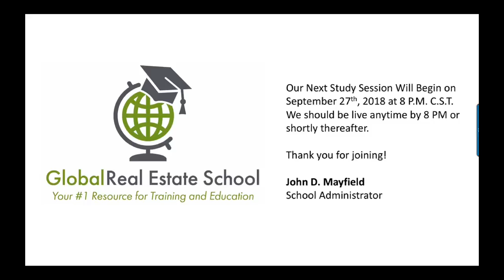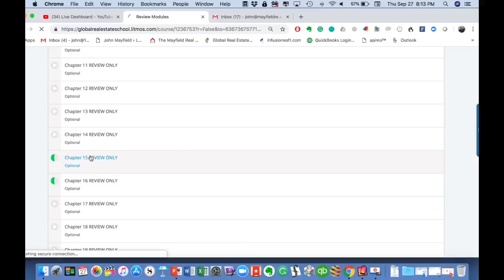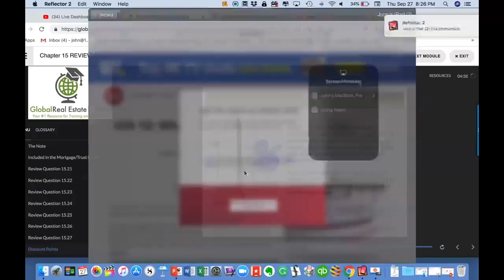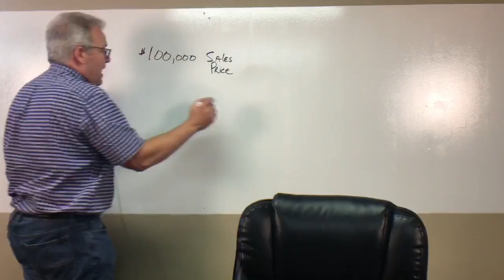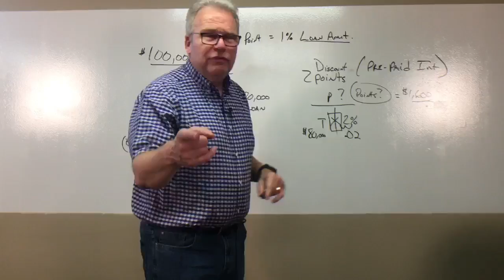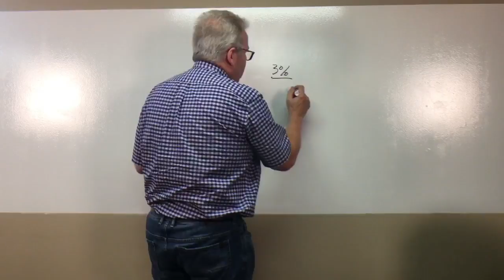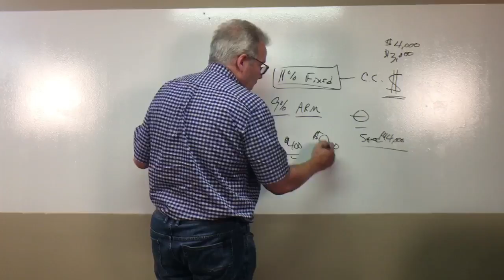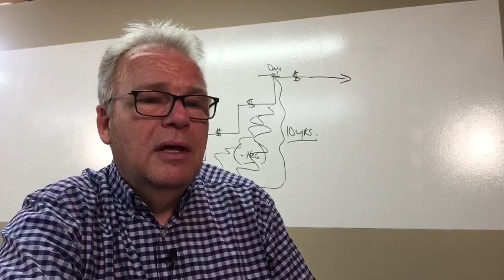Global real estate school study session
September 27, 2018 global real estate school study session